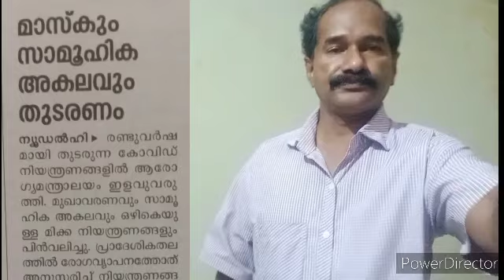News : Mask and social distance Continue,